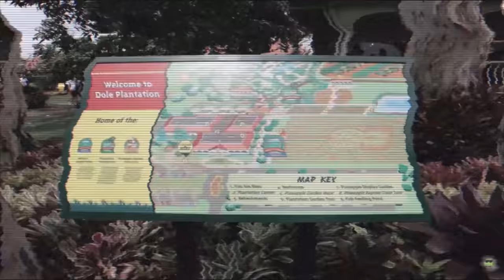Best Dolphin Interaction in Hawaii in 4K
***NOT A PAID ENDORSEMENT***
Any Businesses, Services, Personnel, and/or Products mentioned in this VLOG was not a paid endorsement or advertisement, unless otherwise mentioned in the VLOG.

Main Camera
Back Up Camera